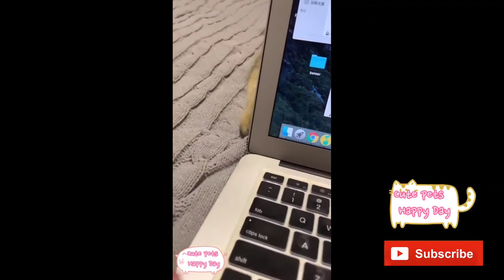Makeup for cute little kittens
Funny and Cute Animals Pets Videos Compilation 2020 | Funniest Dogs and Cats🐶🐱😄
Cute Cats And Dogs 🐶 Funny Dogs And Cats 🐱 Funny and Cute Animals Pets Videos Compilation 2020 😄

Brand new weekly compilation featuring the funniest and cutest animals of 2020
Funniest Dogs and Cats - Awesome Funny cute Pet Animals Life Videos
Welcome to the Cute Pets Happy Day where you can find many cute, funny and adorable videos about Pets and Animals.

If you are an animal lover, you are in the right place. Because we will provide you daily videos of cutest Pets and Animals in the world.
Are you ready for that?

Cute Pets Happy Day is always waiting for you.
Enjoy new funniest and very cute compilation of the week about TRY NOT TO LAUGH or GRIN funny animals' life video.

And you can enjoy them in this video.

Kitten curiosity eyes and paws
Happy New year(cute white kitty congratulations)
Lovely cute cat play with a fish(toy fish)
Wild monkey eating bananas happily
Lucky white duck swimming in the pool
Goose marching singing happily
Funniest pets (Pomeranian puppy running)
Funny dog - cute puppy wearing lady clothes
Funniest pets (puppy plays with a ball)
Akita dog making funny faces - cute puppy
carrier pigeon plays with a cute puppy (so funny)
Red skirt Cute puppy running along river side(handsome, cool)
Butterfly knot Akita puppy(so cute dog)
Skiing puppy on snow (2 dogs together)
Flirting puppy (blink eyes)
Gesture triggered puppy photo by hand
Orange on dog's nose(very steadily hold)
Teacup dog drinking water from a tap
Poodle wearing schoolbag going to school
Corgi short legs happy running
Brown color dog eating eggs(2 eggs)
White Poodle jumping on the grass
Brown puppy mother with her children (5)
Cute puppy wearing green clothes eating potato chips
Cute white puppy hearing something with curiosity